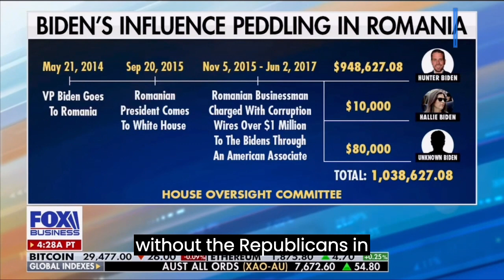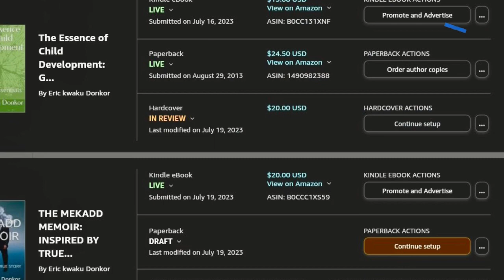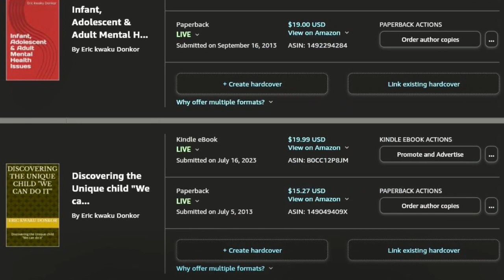news vlogging HUNTER BIDEN PLEADS NOT GUILTY